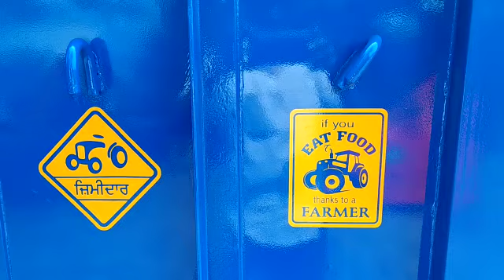4 August 2020